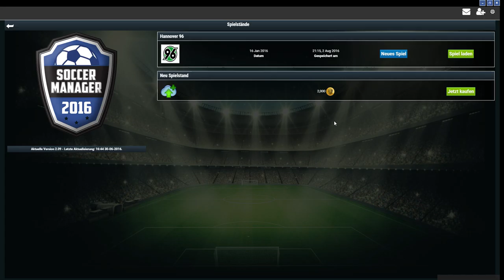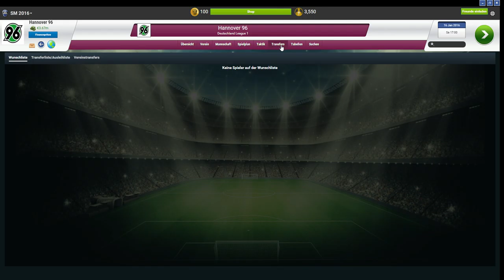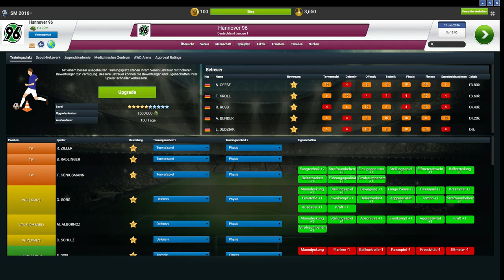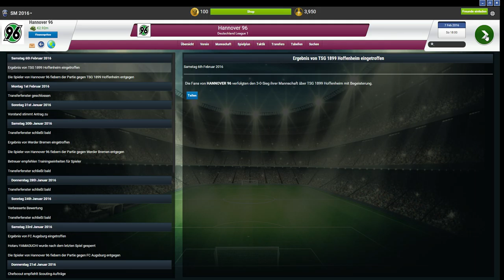Augsburg (14), Bremen (17) & Hoffenheim (8)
Hi!
alle guten dinge sind 3 :D :D :D
LG Stefan

YouTube Kanäle=